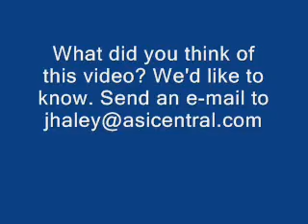Harry Beckwith Interview - ASI Show Chicago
Nicole Rollender, editor of Stitches and director of ASI education, interviews branding expert Harry Beckwith after his keynote speech on brand-building at the ASI Show Chicago.